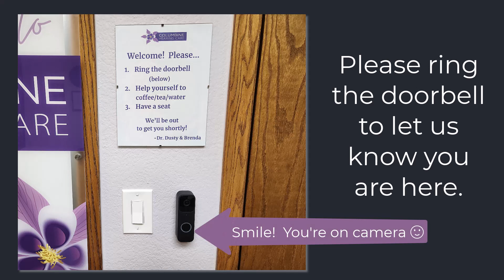Columbine Hearing Care Office Tour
Columbine Hearing Care is excited to give you a tour of our new old-town Littleton office!